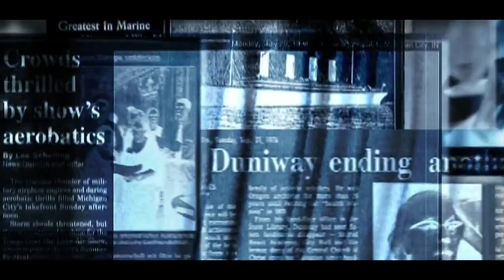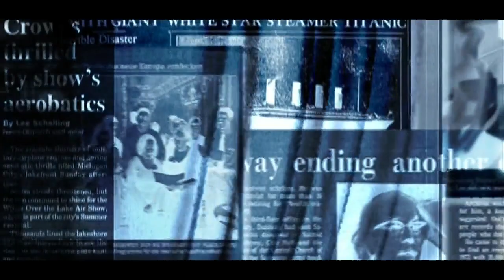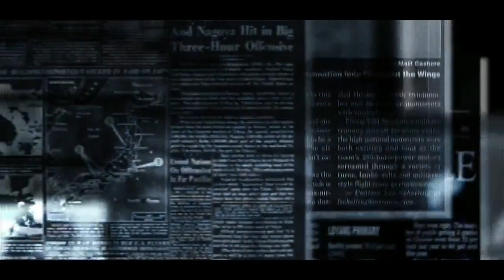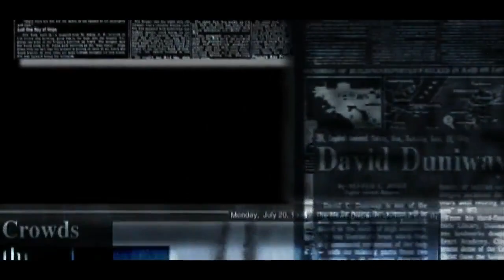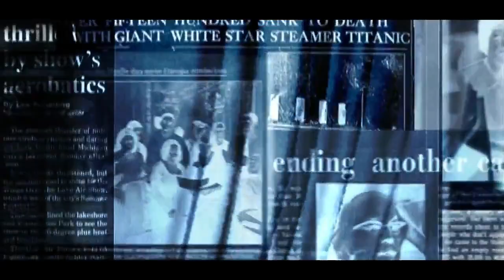હોળી ધુળેટી ના તહેવાર ઉપર આ વર્ષે પણ લાગ્યો પ્રતિબંધ || 2021 હોળી ધુળેટી ની ગાઈડલાઈન શુ છે ?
00:00 2021 હોળી
01:00 હોળી ની ગાઈડલાઈન
02:00 શુ છે હોળી ની ગાઈડલાઈન
03:00 ધુળેટી ની ગાઈડલાઈન
04:00 હોળી ઉપર પ્રતિબંધ
05:00 2021 હોળી ધુળેટી
06:00 કોરોના વચ્ચે હોળી કેમ થશે ?
07:00 કોરોના કાળ માં 2021 ની હોળી